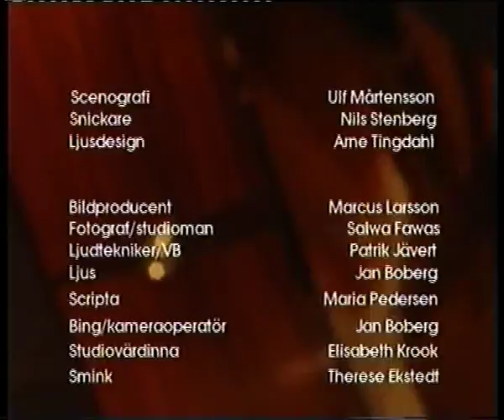Thomas Wiehe och Peter Elmberg - Vi kan aldrig lura naturen (Tv sändning)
Thomas Wiehe och Peter Elmberg
THomas Wiehe - Vi kan aldrig lura naturen
Utdrag ur Skåne Direkt, Kanal Lokal